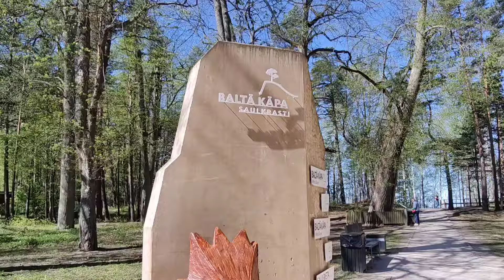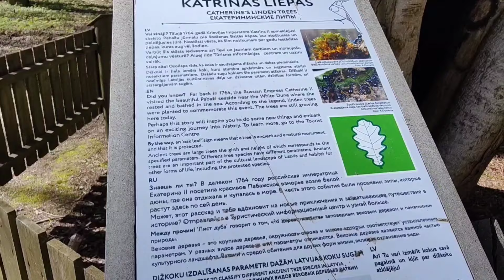Едем к морю в Саулкрасты. Знаменитая Белая дюна. We are going to the sea in Saulkrasti. White Dune.